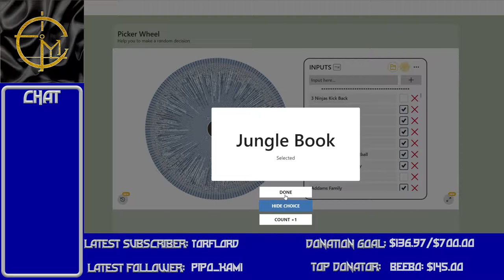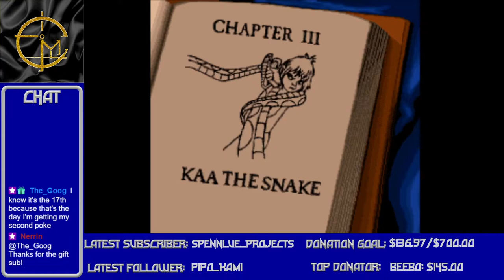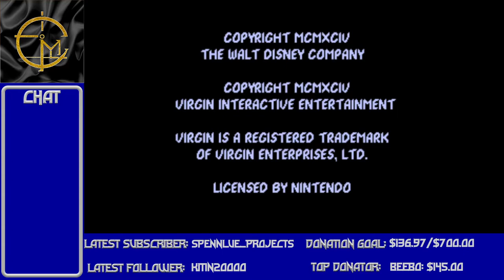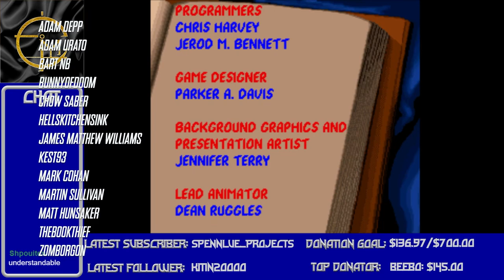Let's Play Jungle Book to Completion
A terrible game based on a good movie.
Caveats to "completion": In-game cheats were used, once the lack of continues made itself known.

This is game 25 of over 700 SNES games that I will play to completion over I will use whatever means necessary to play every US-released SNES game to its conclusion, be it good or bad. I will endeavor not to use external cheat devices such as Game Genie. I will do my best not to put myself into an unwinnable situation, but reserve the right to bail out if progress becomes impossible. If you want to suggest a game that might not be on my list, post it in the comments!